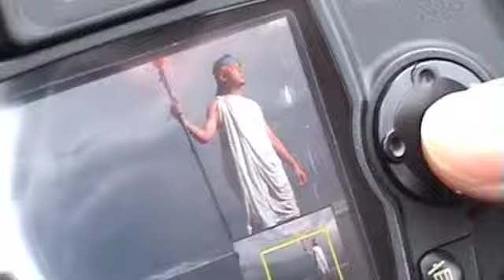Kojensko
Behind the scene of Kojensko photo session at Santolo beach, Garut, West Java-Indonesia.